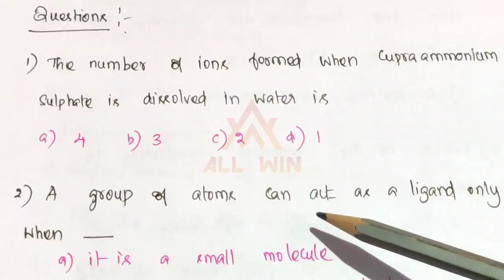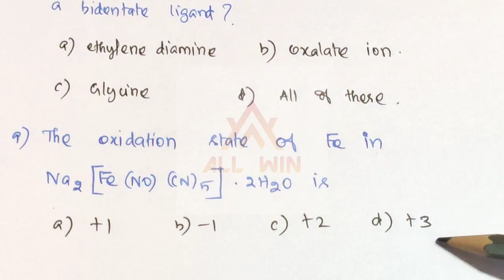Coordination Chemistry|Exam related questions|Don't miss it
Questions From
coordination compounds.

Exam related questions.